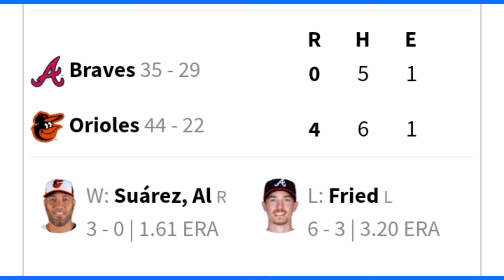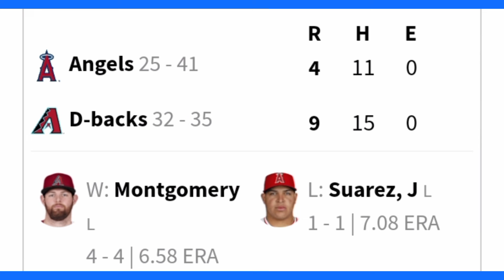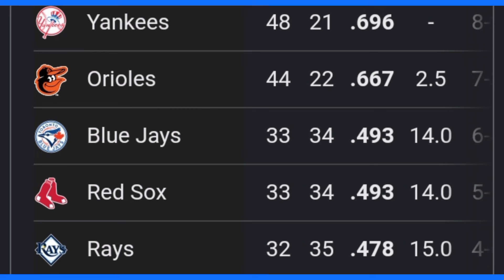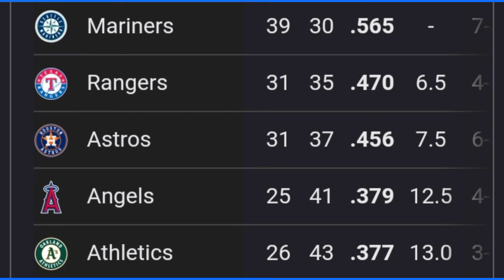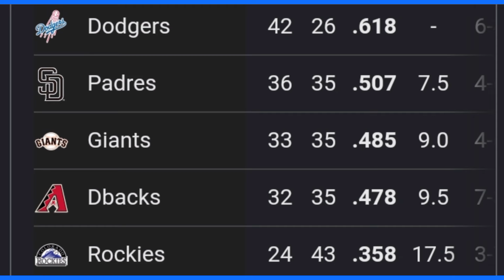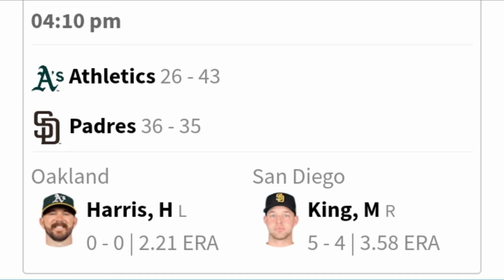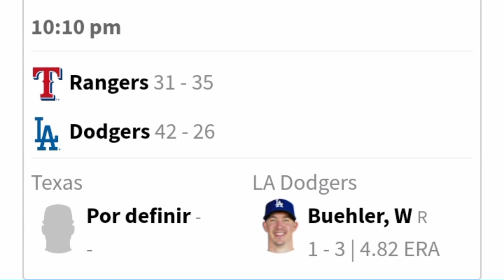MLB ⚾ Resultados Posiciones Calendario 12 Junio 2024 Resumen // Noticias Grandes Ligas